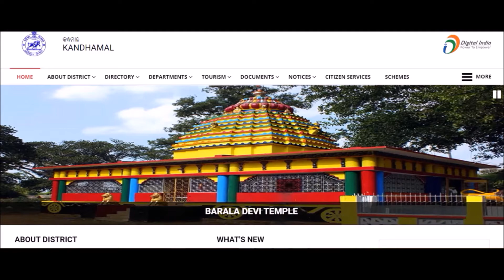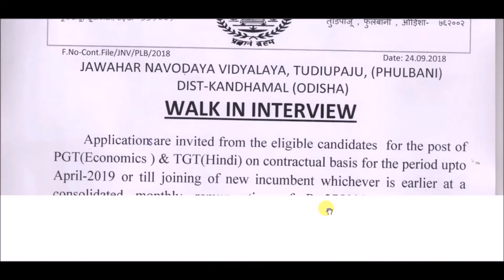KANDHAMAL Recruitment 2018/ କେବଳ ସାକ୍ଷାତକାର - 04.10.2018 / SALARY -26250+